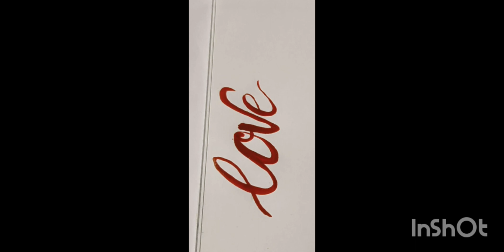Calligraphy love onestrokepainting onestrockhandwriting color callygraphyCalligraphy quote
onestrokepainting onestrockhandwriting color callygraphyCalligraphy quote artwork art abstractart abstractartwork drawing easy painting craft callygraphy callygraphyartLettering artwork! calligraphy handlettering lettering moderncalligraphy brushletteringBrush pen calligraphy. calligraphy quotes ideas for beginners.